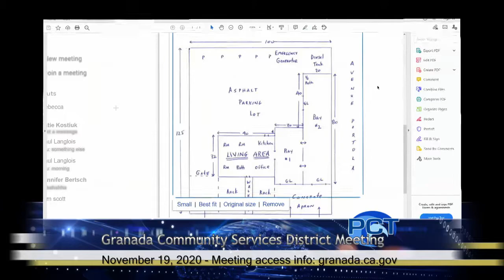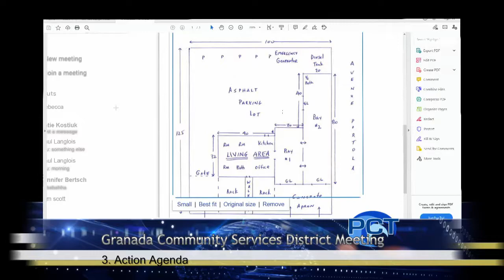GCSD 11/19/20 - Granada Community Services District Meeting - November 19, 2020